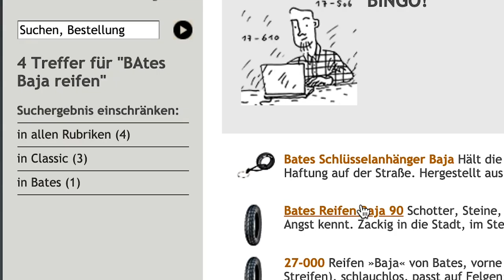Lust for gravel or mud on your Harley Sportster? (Video engl. subtitled)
Gravel, rocks and roadkill – here’s a motorcylce tire that knows no fear, offroad or on asphalt. Chris tells you why. Whistle into town, come back across the fields Steve McQueen style. Do some chopper racing among friends on the neighborhood dirt track. Or what about that camping trip to the other end of the world you’ve been postponing all those years? The Bates Baja can handle it all.

Tire »Baja« by Bates, front or rear, 100/90-19 57T, BW (black wall), tubeless, fits on rims: 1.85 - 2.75, DOT approved, E4 approved, Germany,

DE
Im Wald verirrt? Chris erklärt, warum da eigentlich nur einer helfen kann: Schotter, Steine, Stachelschweine brauchen einen Reifen, der keine Angst kennt. Zackig in die Stadt, im Steve McQueen-Stil zurück über die Äcker. Für ein kleines Chopper-Rennen mit Freunden zum nächsten Dirt Track. Oder für den Trip zum Zelten am anderen Ende der Welt - der Bates Baja macht alles mit.

Reifen »Baja« von Bates, vorne oder hinten, 100/90-19 57T, BW (schwarz ohne Streifen), schlauchlos, passt auf Felgen: 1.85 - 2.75, mit DOT Prüfzeichen, E4 geprüft, Deutschland.

ESP
Gravilla, piedras, bichos atropellados. He aquí un neumático que no conoce el miedo. Cruza zumbando la ciudad, date una vuelta por el campo al estilo Steve McQueen. Echa unos piques con los amigos por las pistas de tierra de tu zona. O ese viaje de camping al fin del mundo que siempre vas aplazando. El nuevo Baja Bates puede con todo.

Neumático »Baja« de Bates, delantero o trasero, 100/90-19 57T, BW (nero), para uso sin cámara, adecuado para llantas de: 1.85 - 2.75, homologado DOT, homologado E4, Alemania.

FRA
Graviers, cailloux, hérissons : voici le pneu qui ne craint rien. Mordant en ville et en plein style Steve McQueen à travers champs. Pour une petite course entre amis sur le dirt track le plus proche. Ou bien pour un trip en bivouac à l’autre bout du monde – le Bates Baja encaisse absolument tout.

Pneu »Baja« de Bates, avant ou arrière, 100/90-19 57T, BW (noir), pour us sans chambre, permis pour des jantes de: 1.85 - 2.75, homologué DOT, homologué E4, Allemagne

ITA
Ciottoli, pietre e porcospini: arriva il pneumatico che nulla teme. Una corsetta in città e ritorno in stile Steve McQueen attraverso i campi. Una bella corsa con gli amici verso il dirt track più vicino. Oppure un’escursione per campeggiare all’altro capo del mondo – con il Bates Baja si fa questo ed altro.

Pneumatico »Baja« di Bates, anteriore o posteriore, 100/90-19 57T, BW (nero), per uso senza camera, atto per cerchi di: 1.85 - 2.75, omologato DOT, omologato E4, Germania